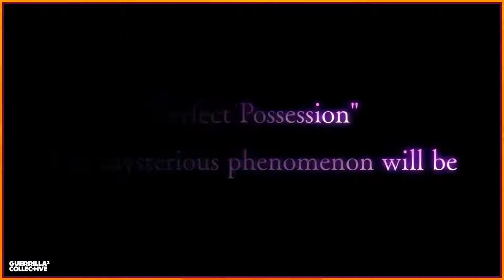Touhou: Antimony of Common Flowers Trailer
Touhou: Antimony of Common Flowers - Trailer | Summer of Gaming 2021